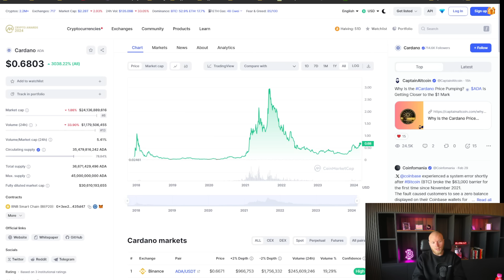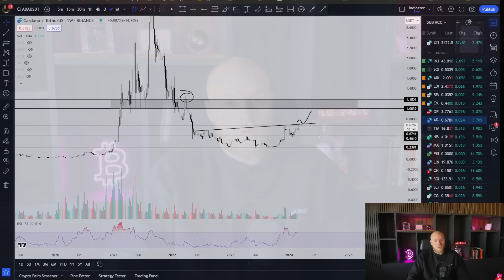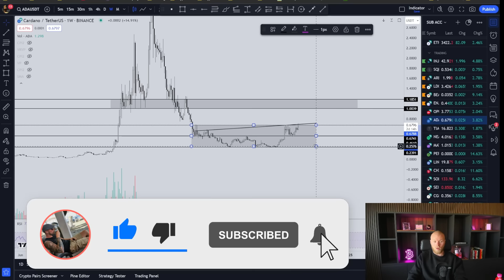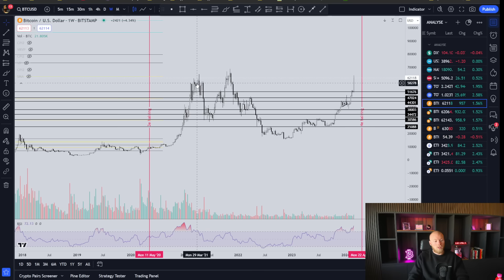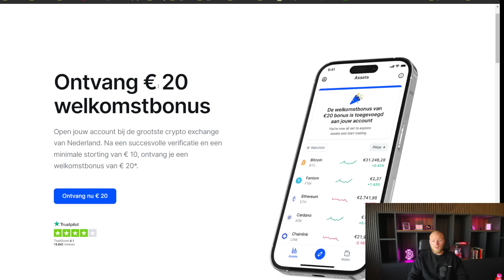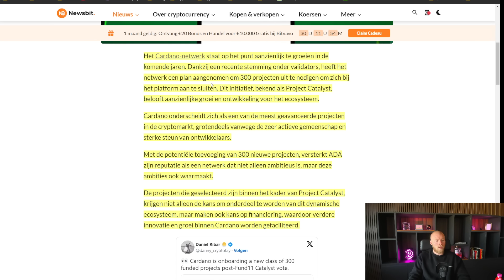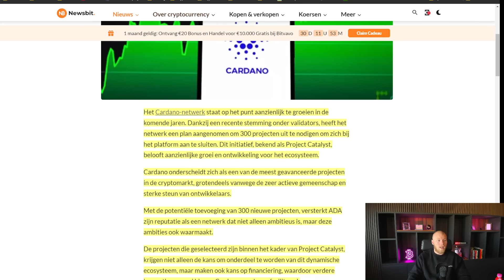CARDANO IS KLAAR VOOR DE BULL: Ondanks Bearish Signs een Target van $1.20?!! 🚀🚀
💎 Crypto signalen ontvangen?
📝 Probeer het een maandje!

📈 Beste broker voor een lange termijn portfolio?
💰 Meld je aan en handel de eerste €10.000 gratis

📈 Beste exchange om te traden?
💰 Meld je aan en ontvang tot $30.000 aan bonus

CARDANO Bull Indicator Almost ACTIVATED! (Truth Behind ADA Price!) If THIS Happens Cardano ADA Will 10X. BREAKING: Cardano ADA Just Broke Out... Road To $2.00 Now On!!! 📊 Vechain (VET) en Cardano (ADA) zijn aan NIEUWE BULLCYCLUS begonnen! Dit zijn REALISTISCHE TARGETS!

00:00 - 01:27 Introductie
01:27 - 06:30 Cardano analyse en verwachting
06:30 - 07:06 €20 euro gratis Cardano
07:06 - 08:47 Cardano nieuws

💎 Benieuw naar mijn beste 5 altcoins voor 2024?
📝 Vraag mijn gratis crypto gems onderzoek aan

🎥 Gratis crypto training volgen?
✅ Meld je aan en kijk deze week nog!

🔗 Connect met mij en de community!

⭐ Bekijk mijn producten en lees de crypto blog op de website!